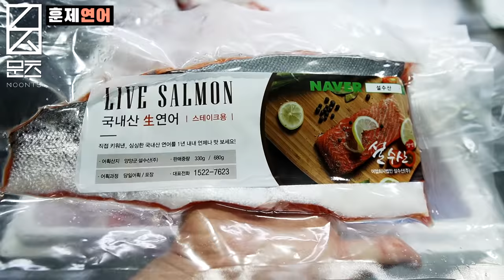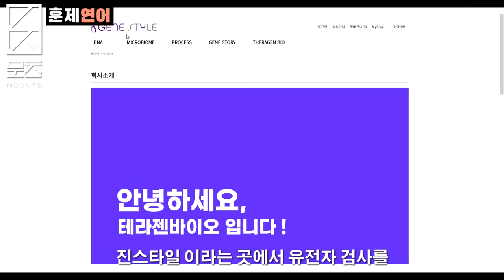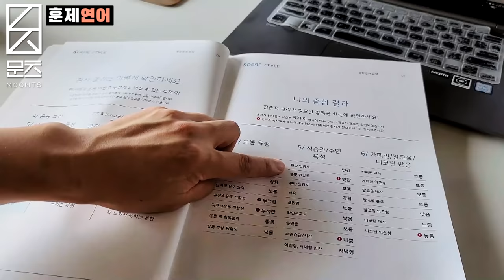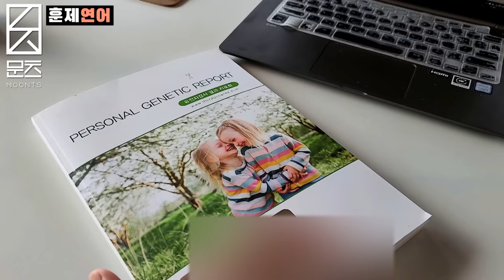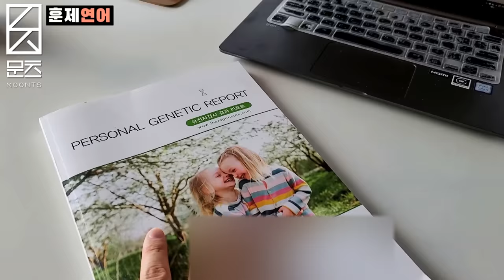진짜 훈제 연어는 이렇게 염지합니다.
국내산 양식에 성공한 연어로 훈제 바베큐 했습니다.
맛있는 염지법이에요!

보건복지부 인증 기관: 보건복지부 평가 인증을 통과한 테라젠이텍스사의 개인유전자검사(DTC) 브랜드 ‘진스타일’
국내 최다 항목: 지난해 정부가 개인유전자검사 항목을 11종에서 55종으로 확대, 진스타일은 보건복지부 허용 55가지 전 항목 검사 가능한 국내 최다 항목 유전자검사 기관
제품 소개
진스타일 웰니스 55+: 진스타일 ‘웰니스 55+’는 보건복지부 인증 55개 전 항목으로 구성된 종합 개인 유전체 분석 서비스입니다. 영양소 관리, 건강 관리, 운동 특성 등 개인의 유전자 특성에 맞춘 토탈케어가 가능합니다.